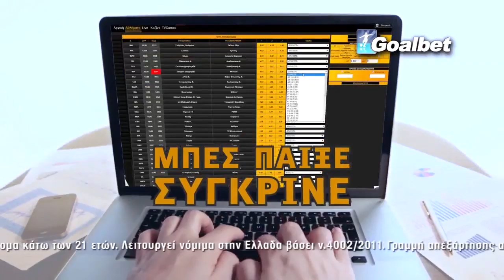Π Α Ο Κρύστας vS Νίκη Σητείας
Για την 16η Αγωνιστική Α' Ε.Π.Σ. Λασιθίου 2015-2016
Π.Α.Ο.Κρούστα - Νίκη Σητείας 1-3
Κάμερα - Μοντάζ Γιάννης Λασιθιωτάκης
Sportnewslasithiou.blogspot.gr